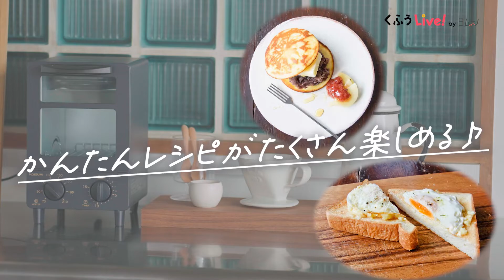コイズミ オーブントースター KOS-0601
専用トレーを使って目玉焼きも同時調理。
シンプルでスリムな1枚焼きのオーブントースターをご紹介します。

【商品情報】
オーブントースター　KOS-0601/K･H

・専用トレーを使って上段で目玉焼きも同時調理。
・ふた付きの目玉焼きトレーも付属。
・省スペース設計。

小泉成器の理美容家電や調理家電、季節家電の商品説明や、製品の使用方法、プロモーションのご紹介をしています。